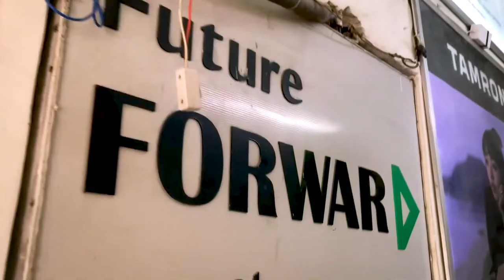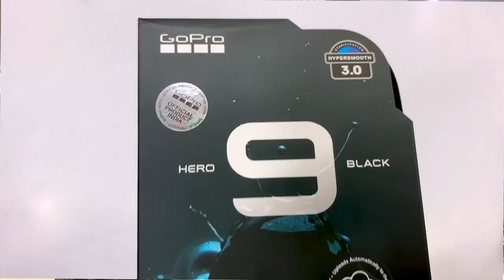youtube video #-50352xox_U